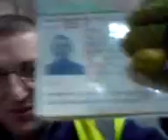dance off 3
its back its the third series of the all time classic dance of with a few more contenders